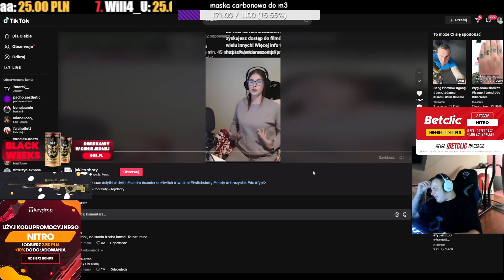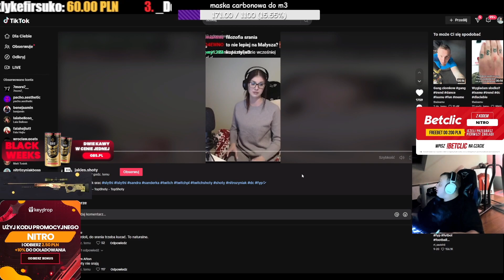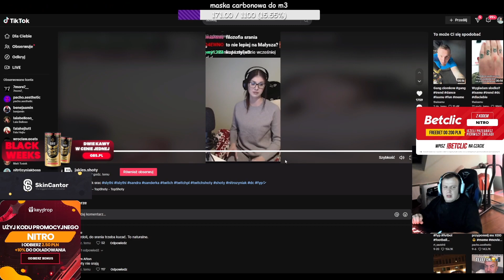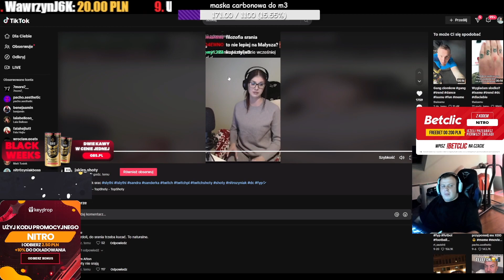Reakcja Nitro na poradnik Sandry jak zrobić kupe